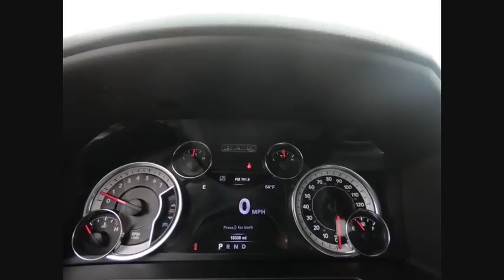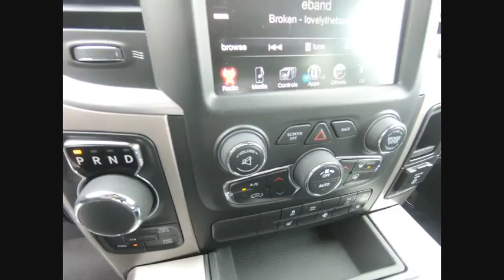2017 Ram 1500 Oak Lawn IL PTC9043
2017 Ram 1500 Big Horn

2017 Ram 1500 Big Horn Crew Cab 4X4 5.7L Hemi V8 Brilliant Black Crystal Pearlcoat HEMI 5.7L V8 Multi Displacement VVT 4WD Only 18k Miles!, BIG HORN PKG*4X4*5.7 HEMI ENGINE*PREMIUM UCONNECT XM SOUND SYSTEM W/ 8.8IN SCREEN*FULL POWER*PWR 10 WAY SEAT*HEATED SEATS*HEATED STEERING WHEEL*DUAL ZONE CLIMATE CONTROL*REMOTE START*HOMELINK*TIP START*BRAKE ASSIST*REAR VISION CAMERA*STEERING WHEEL CONTROLS*TRAILERING PKG*20IN PREMIUM WHEELS*, VOICE COMMAND BLUETOOTH*OVERHEAD CONSOLE*FOG LIGHTS*ONE OWNER*CLEAN CARFAX HISTORY*, 115V Auxiliary Power Outlet, 6 Month Trial (Reg. Required), 6 Month Trial (Registration Required), 8.4 Touchscreen Display, Air Conditioning ATC w/Dual Zone Control, Audio Jack Input for Mobile Devices, Auto-Dimming Exterior Mirrors, Auto-Dimming Rear-View Mirror, Big Horn Badge, Big Horn Regional Package, Bright/Bright Billets Grille, Bucket Seats, Charge Only Remote USB Port, Class IV Receiver Hitch, Dual Rear Exhaust w/Bright Tips, Electric Shift-On-Demand Transfer Case, Electroluminescent Instrument Cluster, Exterior Mirrors Courtesy Lamps, Exterior Mirrors w/Supplemental Signals, Fog Lamps, Folding Flat Load Floor Storage, For Details Visit DriveUconnect.com, Full Length Upgraded Floor Console, Glove Box Lamp, GPS Antenna Input, Integrated Voice Command w/Bluetooth, Leather Wrapped Steering Wheel, LED Bed Lighting, Media Hub (USB, AUX), Nav-Capable! See Dealer for Details, Overhead Console w/Garage Dr Opener, ParkSense Front/Rear Park Assist System, ParkView Rear Back-Up Camera, Power 10-Way Driver Seat, Power Heated Fold-Away Mirrors, Power Lumbar Adjust, Power-Folding Mirrors, Premium Cloth Bucket Seats, Quick Order Package 26S Big Horn, Radio: Uconnect 3C w/8.4 Display, Rear 60/40 Split Folding Seat, Rear Dome w/On/Off Switch Lamp, Remote Start System, Remote USB Port, Security Alarm, SIRIUSXM Satellite Radio, Steering Wheel Mounted Audio Controls, Sun Visors w/Illuminated Vanity Mirrors, Uconnect Access, Underhood Lamp, Universal Garage Door Opener, Wheels: 20 x 8 Aluminum Chrome Clad. Deal with the best! Ed Napleton Honda of Oak Lawn-South Chicagolands # 1 Honda Dealer-Over 500 Vehicles in stock! Please Note: We strongly urge that you call us at the number listed (rather than emailing), and to definitely call us before you come in (just to make sure that we still have the vehicle that you are interested in) !!! We invite you to GOOGLE us as well, to see the many wonderful 5 STAR reviews we've earned !!!